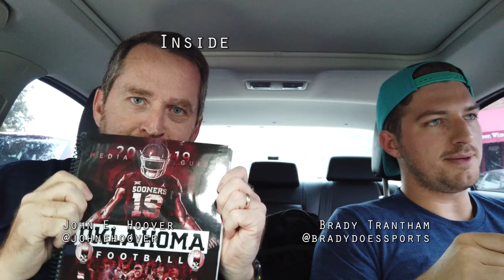Inside OU Podcast - John Hoover & Brady Trantham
It's not Comedians in Cars Getting Coffee … maybe Sportswriters in Cars Doing Podcasts. Whatever, watch as Brady Trantham and I pull off the first of many Inside OU podcasts in his Mazda on Campus Corner. After OU Media Day, we took a deep dive on all things Sooner football!